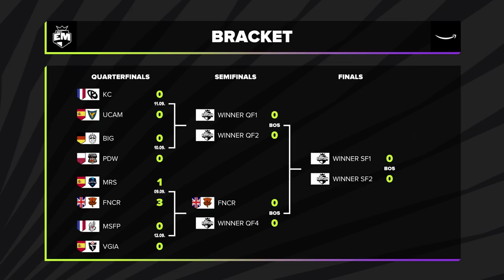BIG vs. PDW - Quarterfinals Game 1 | Amazon EU Masters Summer (2021)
VoD of Berlin International Gaming vs. PDW
Amazon EU Masters Summer 2021

Casters: Hiprain and Foxdrop
Analyst Studio: Koolein, Troubleinc and Dagda

Full Line up:
Berlin International Gaming Full Line up:
⦁ Melonik - Top Camille
⦁ Akabane - Jungle Xin Zhao
⦁ RKR - Mid Galio
⦁ Keduii - ADC Jhin
⦁ seaz - Support Rakan

PDW Line up:
⦁ Color - Top Shen
⦁ Bruness - Jungle Lee Sin
⦁ Czajek - Mid Sylas
⦁ Odi11 - ADC Ashe
⦁ kubYD - Support Braum